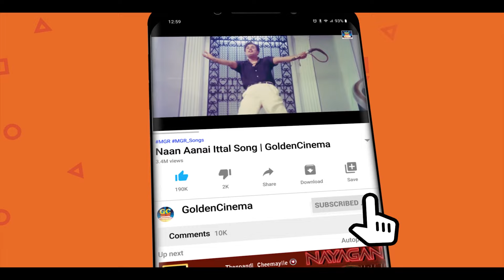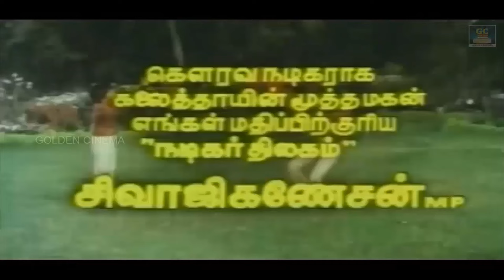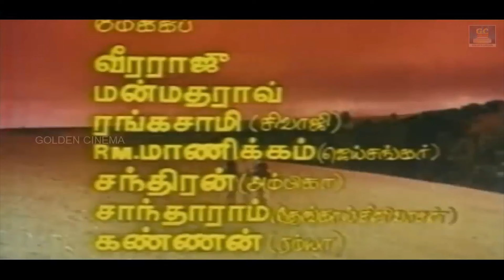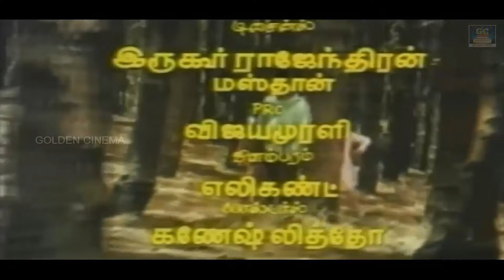இசைமேதை இளையராஜா இசையமைத்த சூப்பர்ஹிட் பாடல்கள் | Mastero Ilayaraja Evergreen Hit Songs.